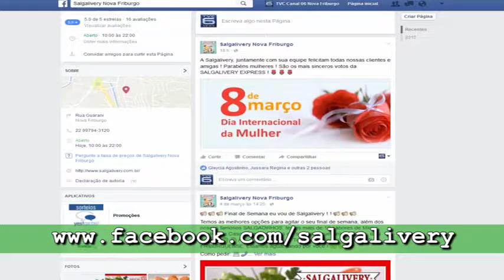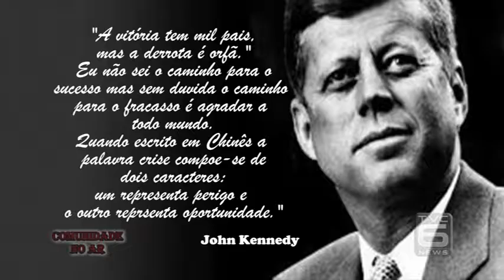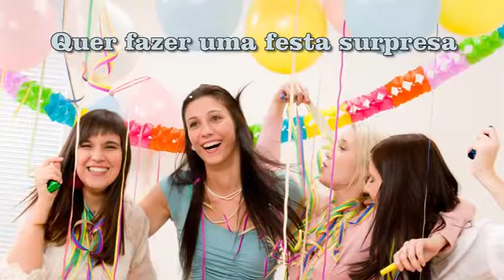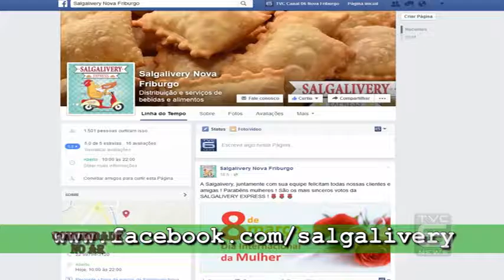TVC Canal 06 - Comunidade no Ar 28 06 2016